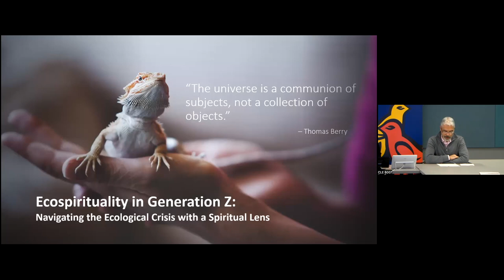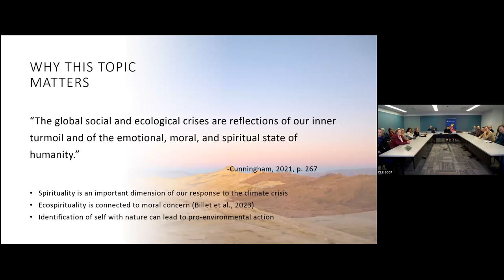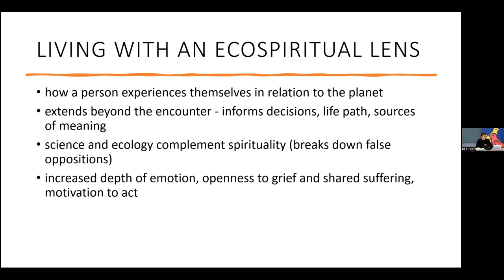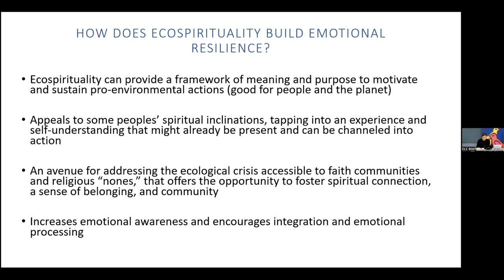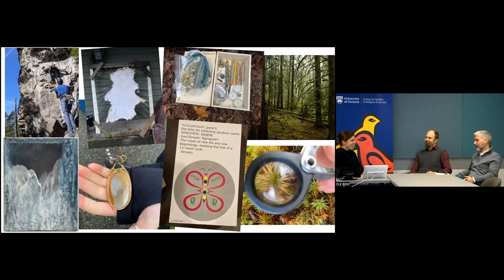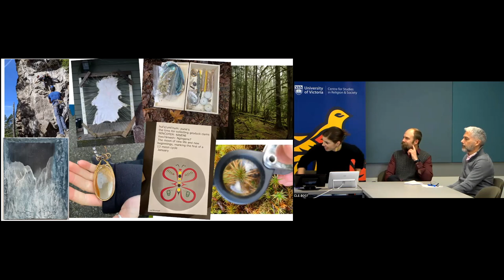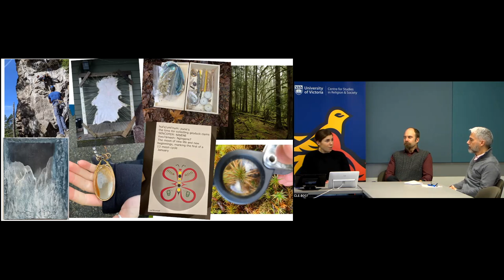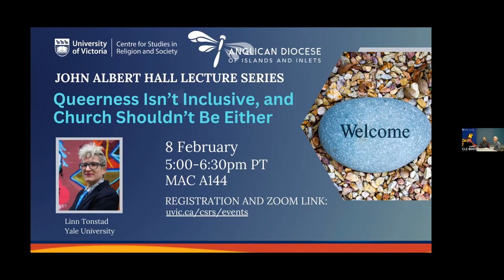Ecospirituality in Gen Z - Meg Richey Feb 1_2024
Scholars in the Square Lecture Series Feb 1 2024 - Ecospirituality in Gen Z with Meg Richey